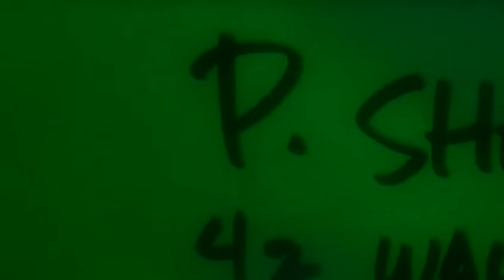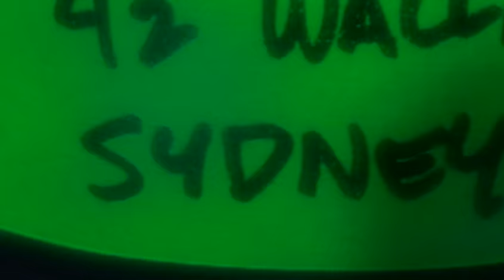Finding Nemo I see a light